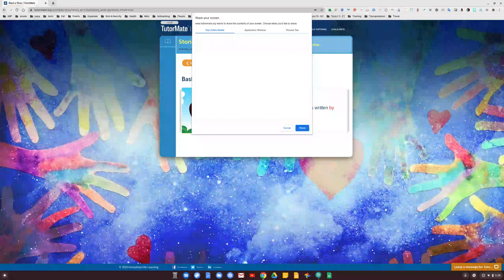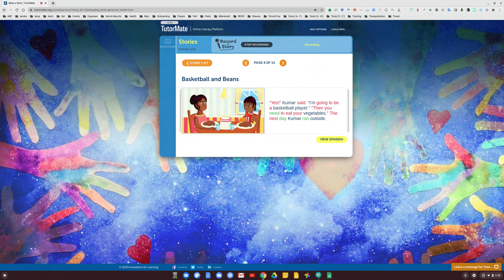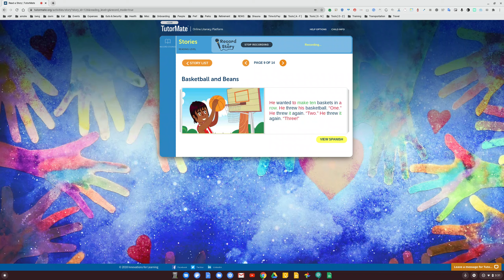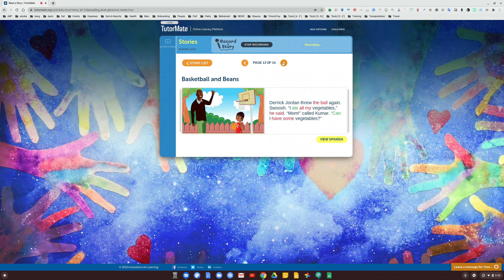Basketball and Beans | Metropolis | IFL Staff | BeckyTeacher | Zamhara | Google - San Jose | Shauna